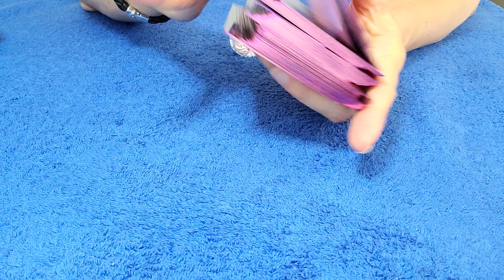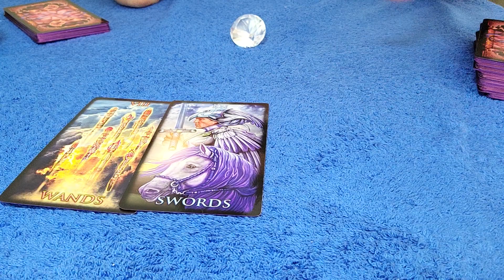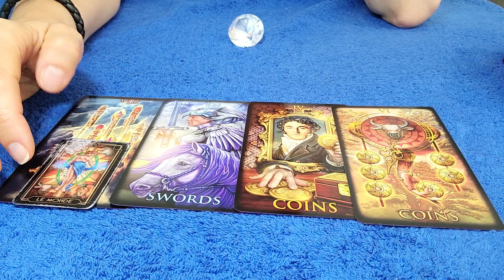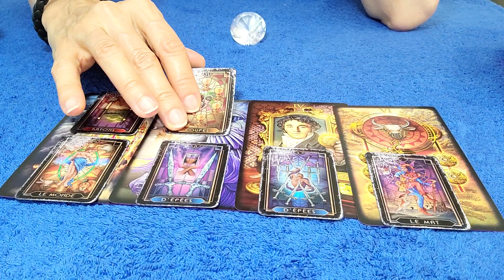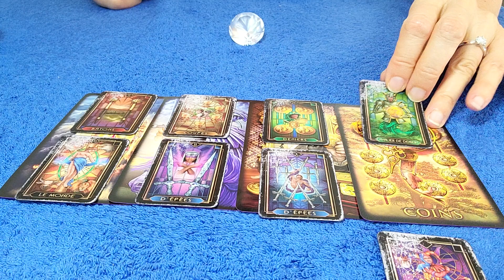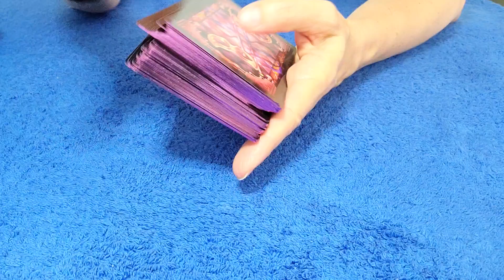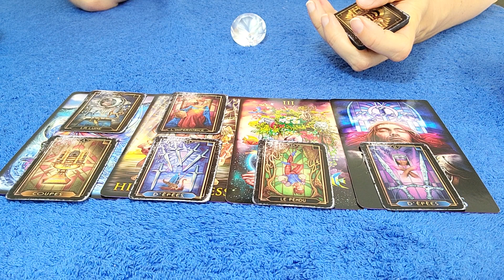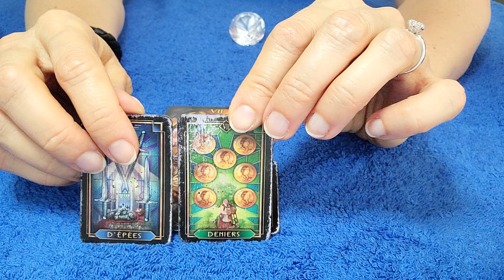ARIES - MARCH 2021 REAPPEARING UNANNOUNCED IN YOUR LIFE, WANTING A NEW CHANCE WITH YOU! 💜 TAROT READ